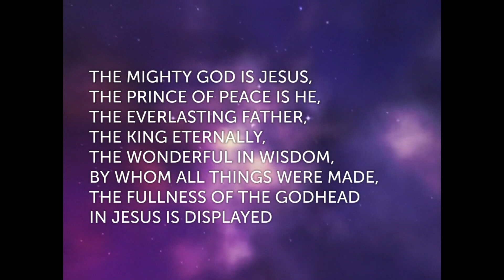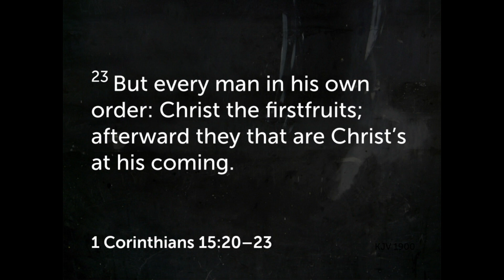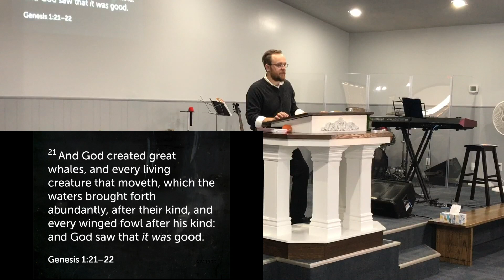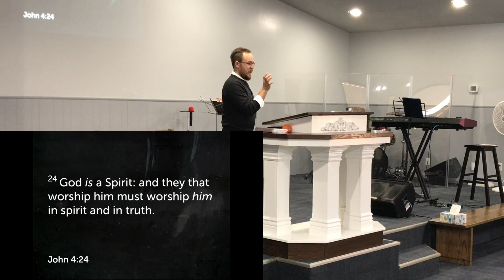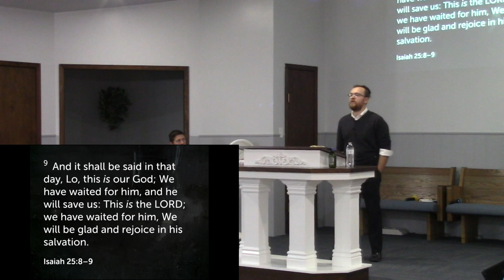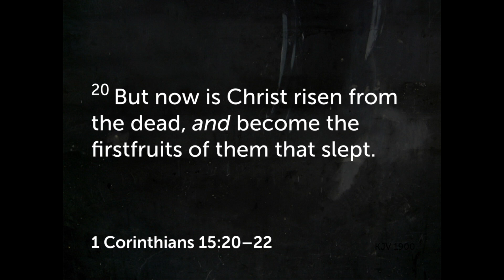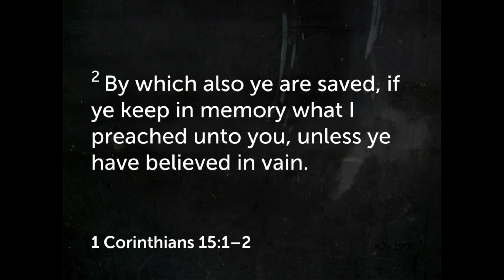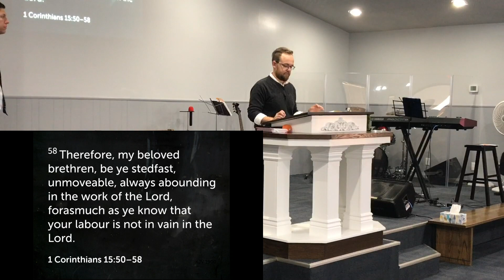1 Corinthians 15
Join us for this beautiful Sunday morning for a word from Pastor Wyatt Simmerman. As we go through our life, we need to remember that God has made us in his image and not anything else. To learn this more about this topic watch this video.
Worship license #20225921